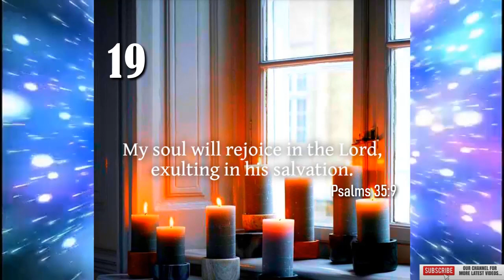Today's Bible Verse | Bible Verse For The Day | 19th March 2022